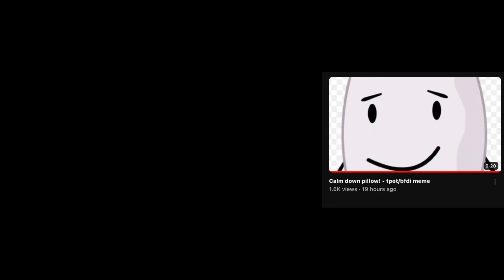MY MOST POPULAR VIDEO?!